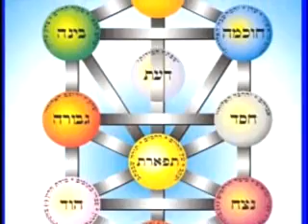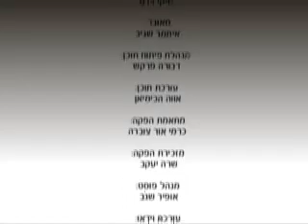עשר הספירות הרב מנשה בן פורת חובה לצפות